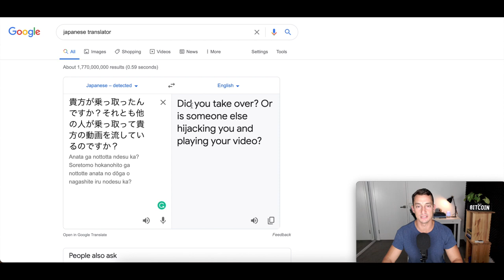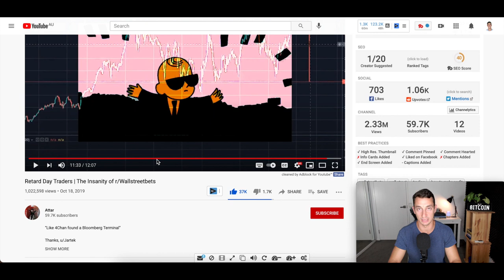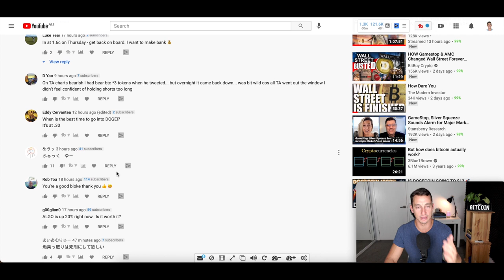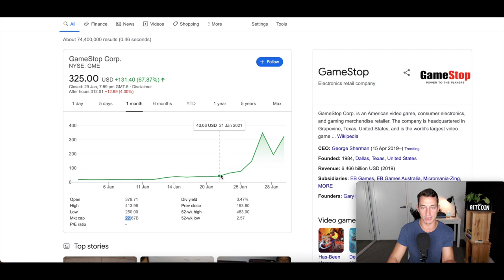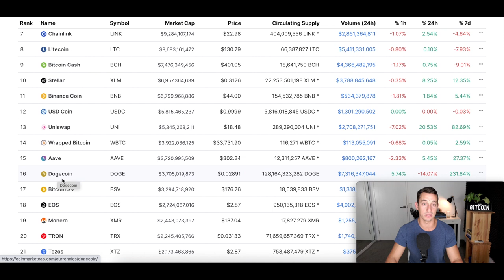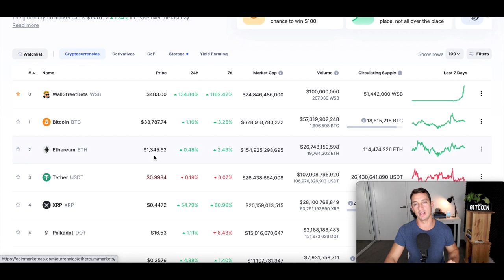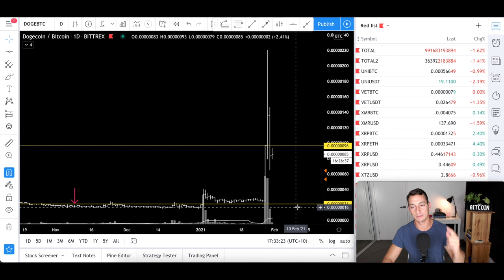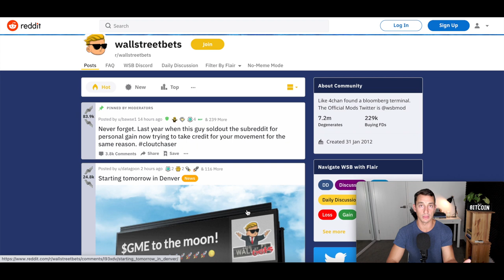CAN WALLSTREETBETS PUMP XRP TO $5? DOGEcoin Dump Update, How Much $$$ in WSB? GME Explained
Wallstreetbets has XRP in their sites! Can WSB pump XRP to $5 and beyond? We review market caps, using DOGE and GME as case study examples and try to figure out roughly how much money is in WallStreetBets reddit group ready to buy up XRP (Ripple)!

I’m also updating the Doge coin pump and dump for the lucky and unlucky traders.

⏰ Timestamps ⏰
00:00 Your Home of Hopium-Free Crypto! 40,000 Strong!
01:16 Sorry “COLD” (Japanese Gaming Channel Hacked)
03:01 Can WallStreetBets Pump XRP to $10?
03:55 Breaking the WSB Myth: “Everyone Makes Money!”
04:40 Stuck holding Dirty Crypto Bags: DOGE Coin example - DOGE Update
05:46 (We saw the XRP set up in the charts - the Charts Never Lie!)
06:23 XRP Chart Analysis - Can it PUMP 10X?
07:04 Using GameStop (GME) as evidence
10:35 Using Dogecoin (DOGE) as evidence
11:27 Wallstreetbets back on CoinMarketCap
11:34 XRP Chart analysis - 10X possible?
14:24 Final Thoughts on DOGE, XRP and Wallstreetbets
15:48 Hit that LIKE button for the algo!